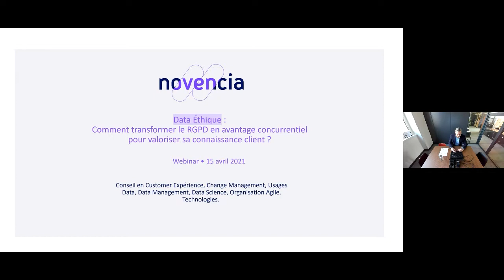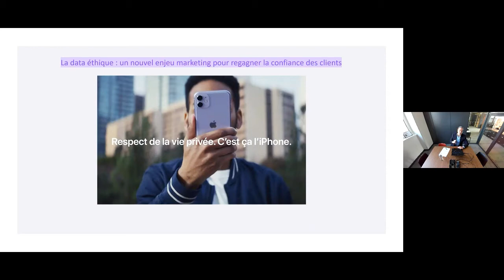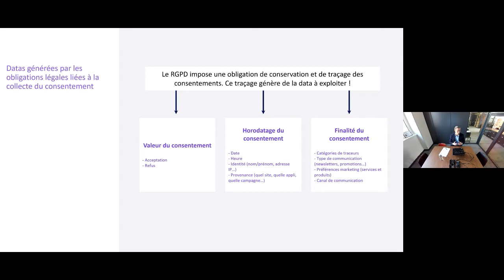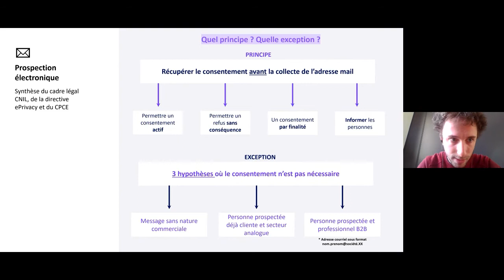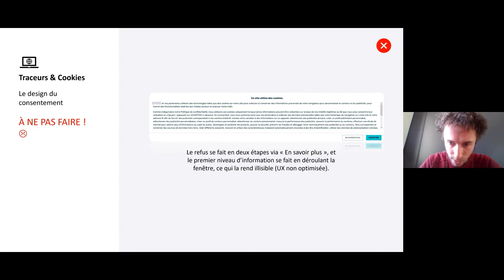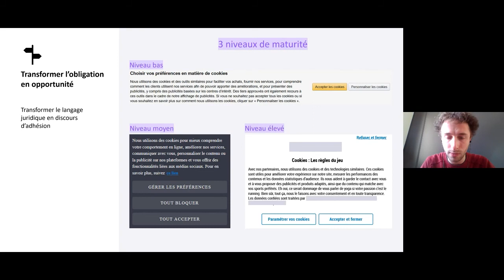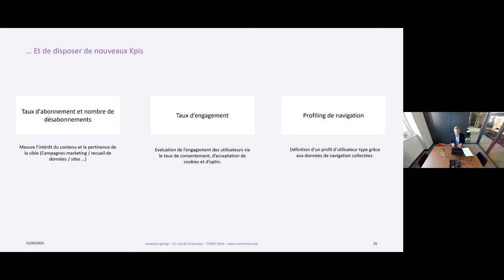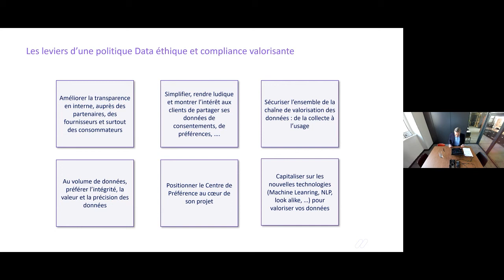Data Éthique : Transformer le RGPD en avantage concurrentiel pour valoriser sa connaissance client ?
00:00 Présentation de novencia
01:43 Sommaire
02:24 L’encadrement de la gestion des données : au-delà de la réglementation, une réelle prise de conscience
07:25 Les tendances et les leviers de la data éthique
19:40 RGPD, un avantage concurrentiel pour sa connaissance client
45:50 Les opportunités en terme de connaissance client et d’animation marketing
52:15 Les facteurs clés de réussite